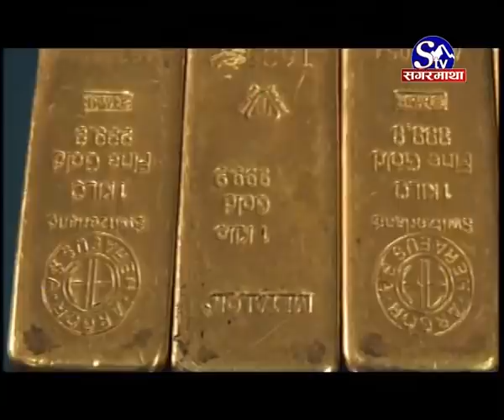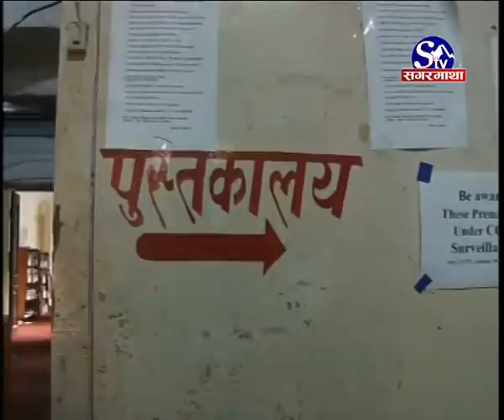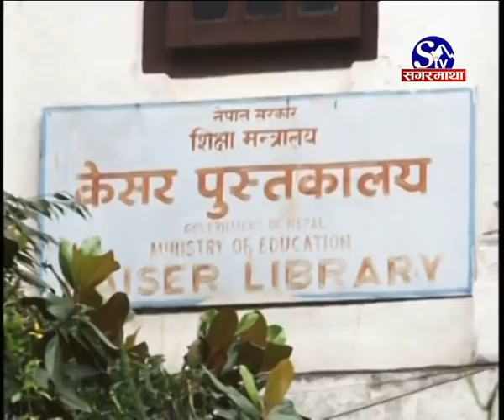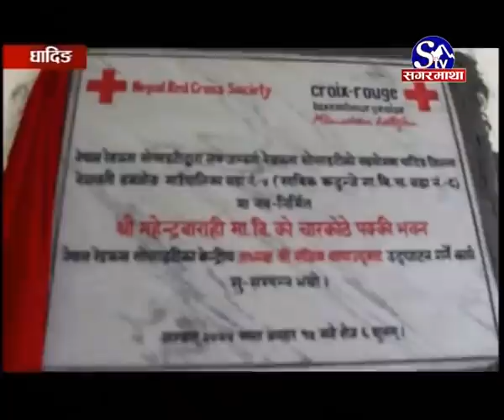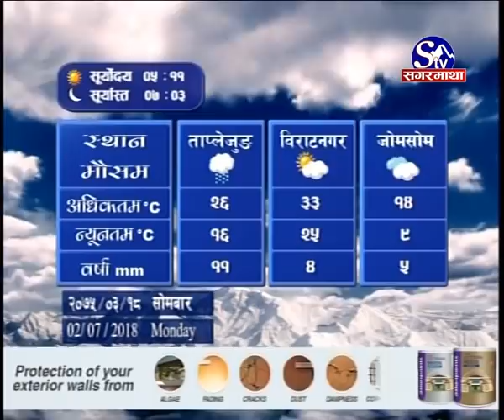Sagarmatha Prime News 2075-03-18